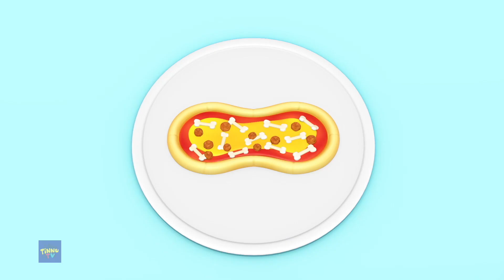Paint Ball Ninjas, स्पूकी कैंप, Funny Animated Cartoon Videos for Kids